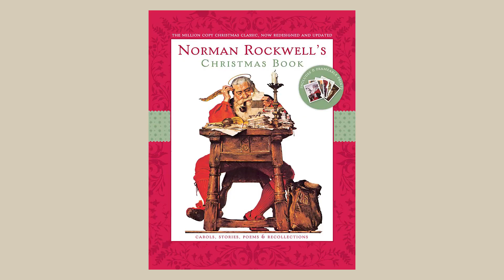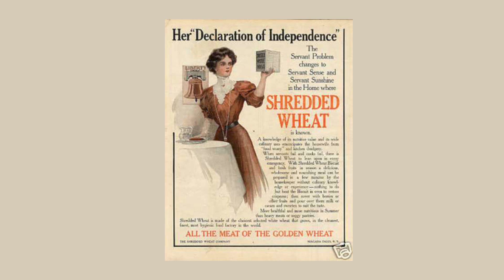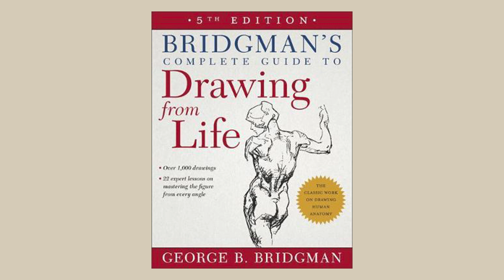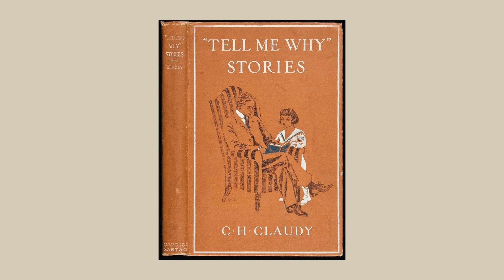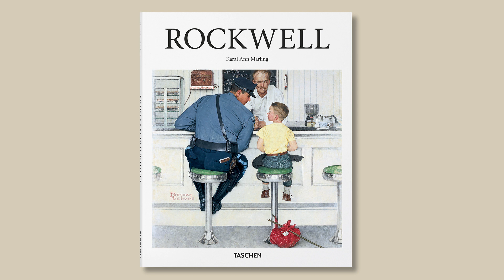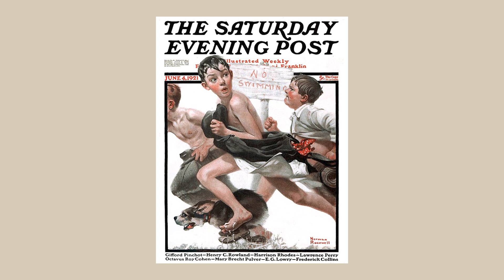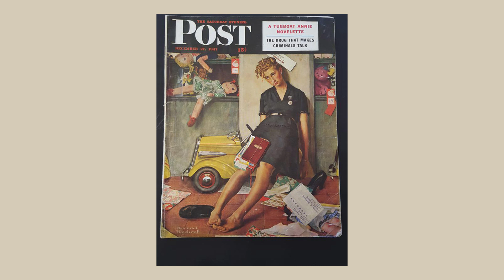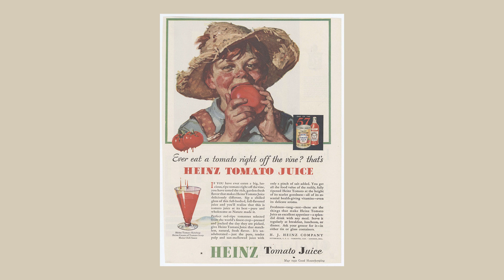Norman Rockwell จิตรกรนักสังเกตการณ์แห่งอเมริกา | Arttrovert EP53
หลายคนอาจไม่รู้จักชื่อ Norman Rockwell แต่ต้องเคยเห็นภาพวาดจากฝีแปรงของเขากันแน่นอน เพราะนอร์แมนวาดภาพที่เราอาจนิยามว่าเป็นภาพจำของ ‘อเมริกันดรีม’

ไปรู้จักชีวิตและผลงานของเขา ที่ไม่ได้มีเพียงงานเพ้นท์โปสเตอร์เพียงเท่านั้น แต่ยังมีงานปกนิตยสาร ไปจนถึงปกอัลบั้มเพลง หรือปกภาพยนตร์ จนกลายเป็นว่าในยุคหลัง งานของเขาได้มาเป็นแรงบันดาลใจของซีนในภาพยนตร์หลายๆ ซีนอีกด้วย